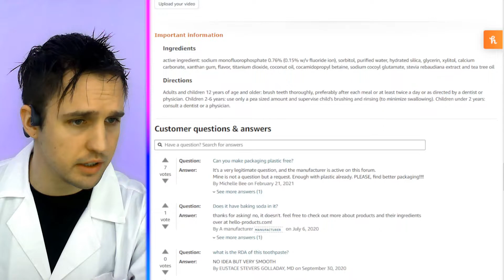Umm... WTF?!?! Hello Naturally Whitening Fluoride Toothpaste, Farm Grown Mint toothpaste